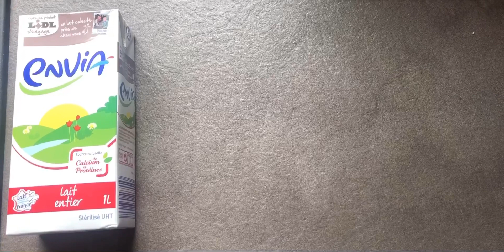FAIRE DU BOURSIN MAISON ! 🤤 Rapide et délicieux !